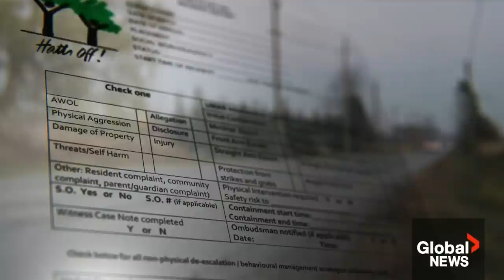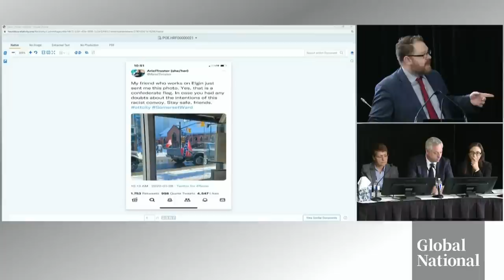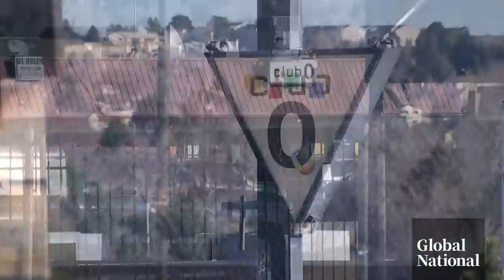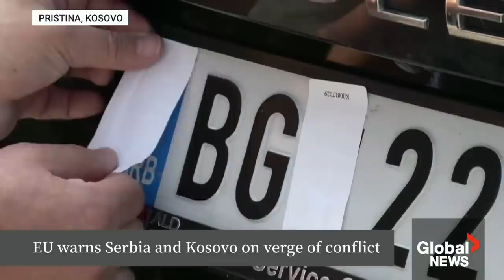Global National: Nov. 21, 2022 | Human trafficking a risk inside Ontario child welfare system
A Global News investigation has found kids are running away from an Ontario group home chain in alarming numbers. The children and teens were so desperate to escape, they risked falling into a world of drugs and sex trafficking. We hear from former residents and workers.

The Emergencies Act inquiry heard new revealing testimony about David Vigneault, the director of the Canadian Security Intelligence Service, advising Prime Minister Justin Trudeau to invoke the act to end February's convoy protests in Ottawa. Why Vigneault thought the invocation was necessary, despite the protests not meeting the legal definition of a national security threat.

In Ukraine, the Zaporizhzhia nuclear power plant is under attack again. The measures the International Atomic Energy Agency (IAEA) is calling for to protect the facility and prevent a nuclear disaster, as the World Health Organization warns millions of Ukrainian lives are at risk this winter.

Politics is overshadowing the FIFA World Cup in Qatar. How some athletes and fans are taking a stand, the bizarre comment from FIFA president Gianni Infantino, and the criticism Canadian officials are now facing for travelling to the event.

And another milestone: why NASA is over the moon about the latest achievement for its Artemis I mission.